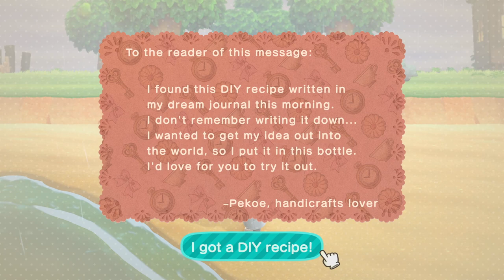Animal Crossing Gameplay (200419) - Tybalt and a Coelacanth Turn Up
Animal Crossing: New Horizons Daily Gameplay (4/19/2020)

by Nintendo